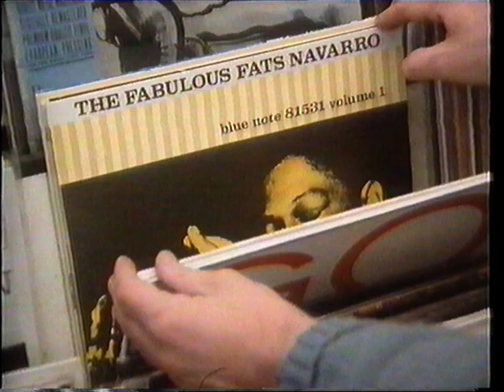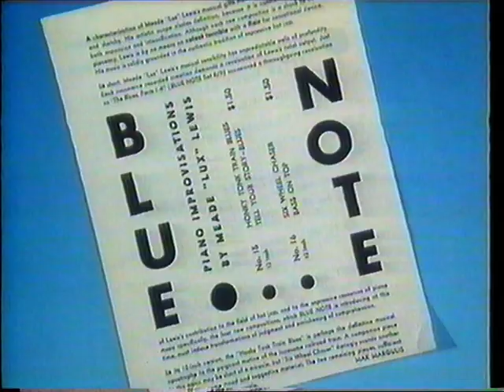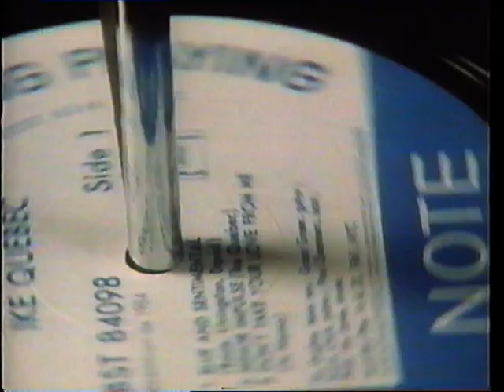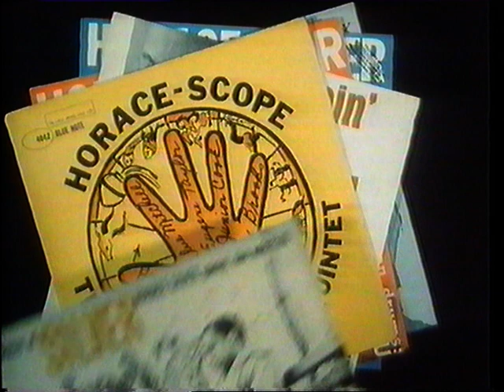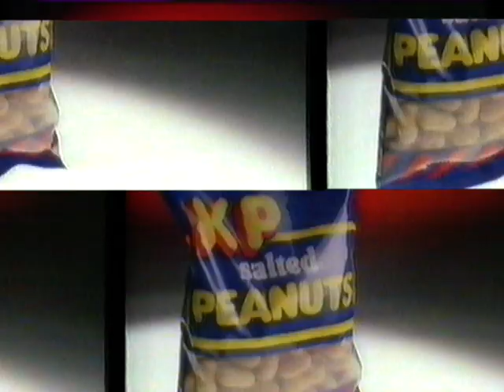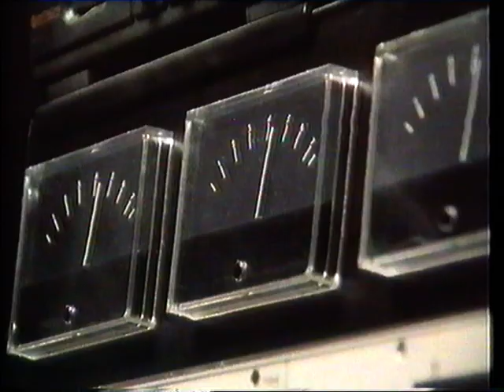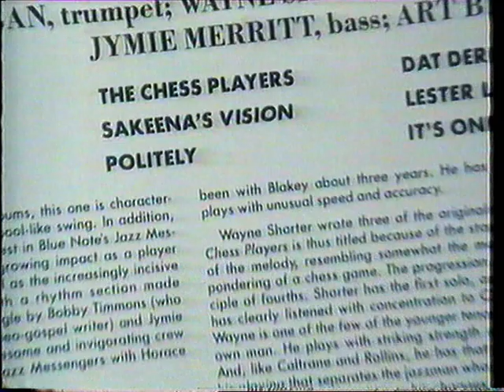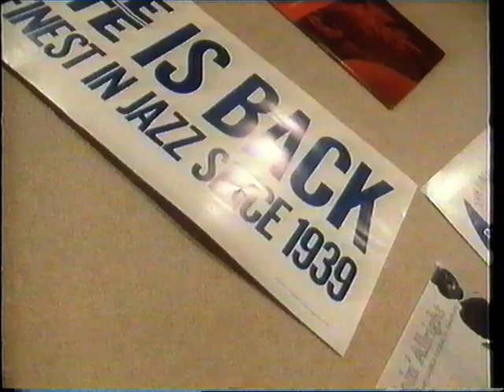South Bank Show 1986 Blue Note Records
Turn up your volume - this vhs had low level sound. Due to Copyright Contol, parts are edited or muted, only minimally.   Still worth watching.